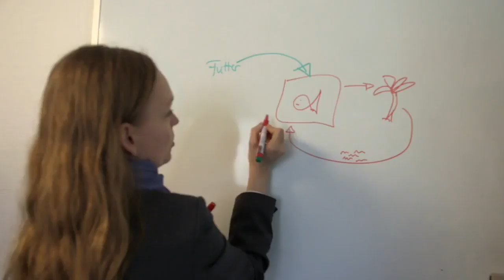VON BANANENBÄUMEN TRÄUMEN Trailer HD YouTube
Dokumentarfilm über Dorfbewohner, die sich mit ungewöhnlichen Ideen gegen den Niedergang wehren. Seine positive Aufbruchsstimmung ist gleichermaßen inspirierend und berührend.